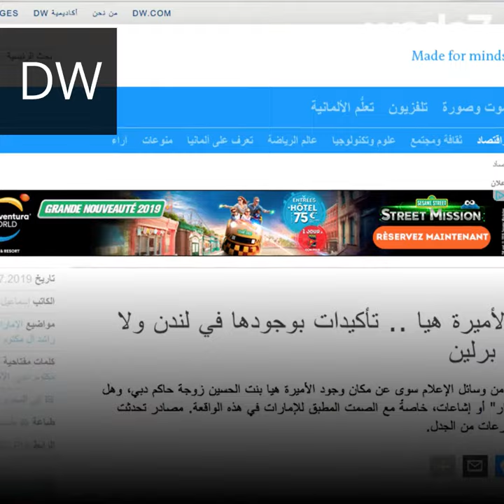La princesse Haya s'enfuit à Londres !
La princesse Haya s'enfuit à Londres ! La femme de l'émir de Dubaï a réussi à quitter le pays avec ses enfants.